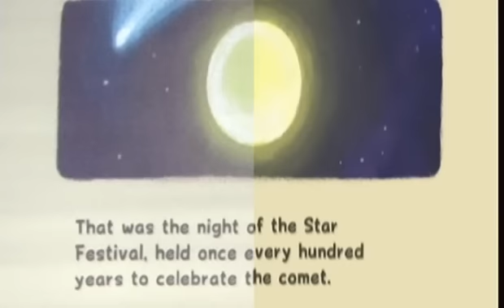Super Mario Galaxy opening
The opening video of Super Mario Galaxy captured with a Pinnacle PCTV HD Ultimate Stick and recorded from an Optoma HD70 projector with a Panasonic PV-GS500 3CCD digital video camera. Edited in Adobe Premiere Pro 3.

For more information and to stay up to speed on all things Wii,